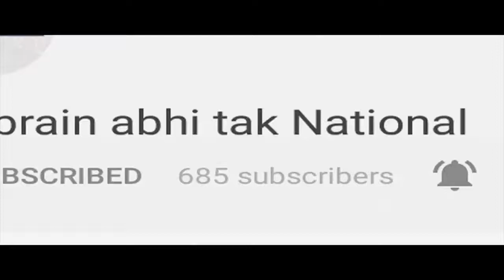विशेष बच्चों के लिए International Autism जागरूकता दिवस मनाया || Khabrain Abi Tak Live